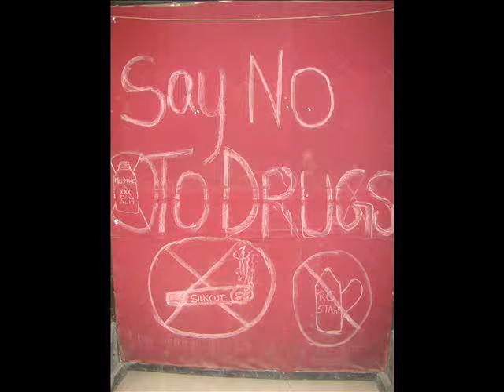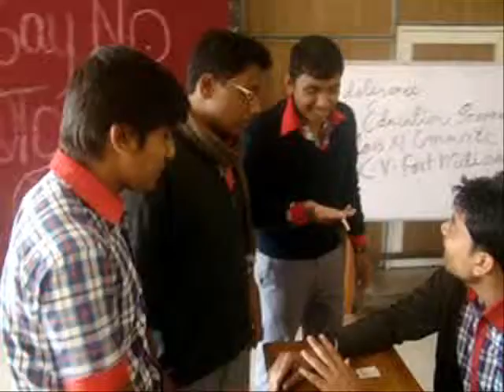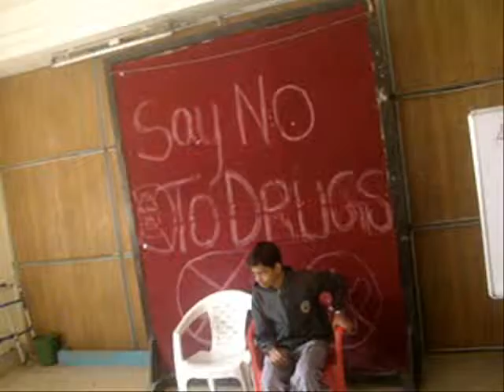Peer Pressure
kendriyavidyalaya fortwilliam kolkata easterncommand kendriyavidyalayasangathan babughat princepghat students project This video is a sample Adolescent Programme Activity by the students of Kendriya Vidyalaya Fort William under facilitation of Pratima nayak which spreads the idea that we should choose the friends who do not pressurize for bad habits or any substance addiction.